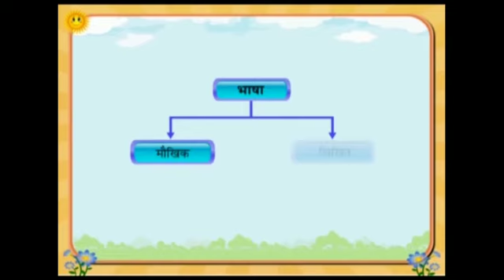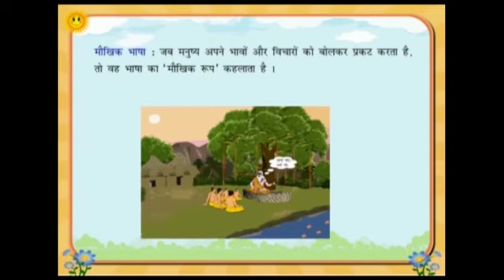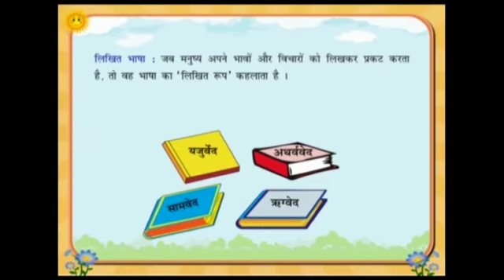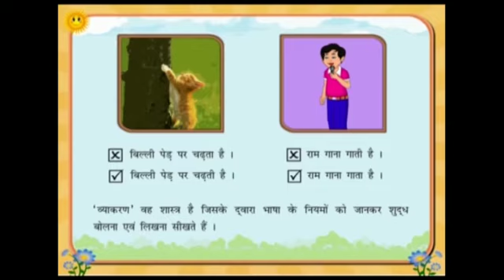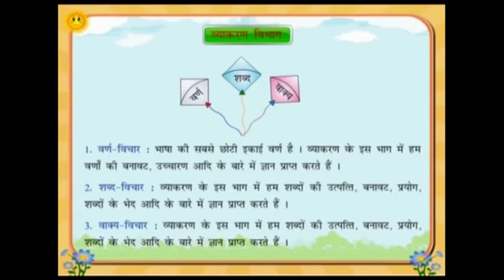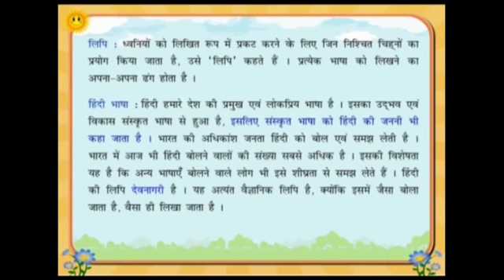SaiSanskar Topic-भाषा,लिपी और व्याकरण